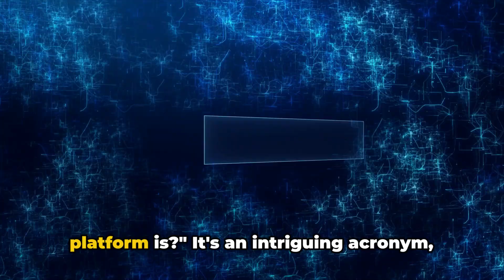To know my car ,Toyota TNGA platform innovative concept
We will try to show everithing related to your car ,
Toyota TNGA platform innovative concept  "mobility company"